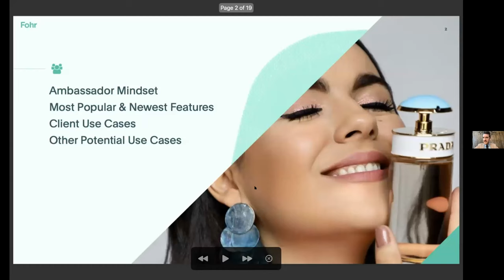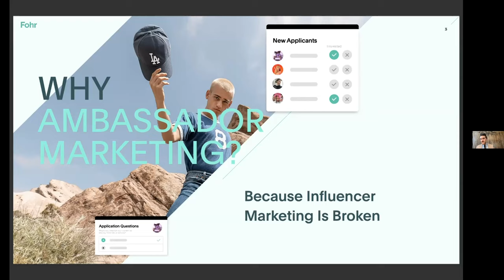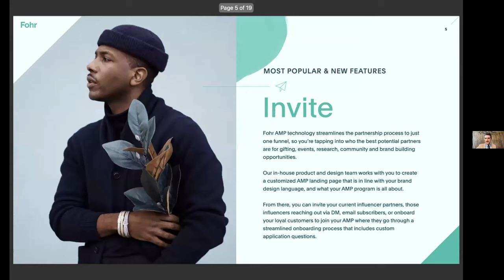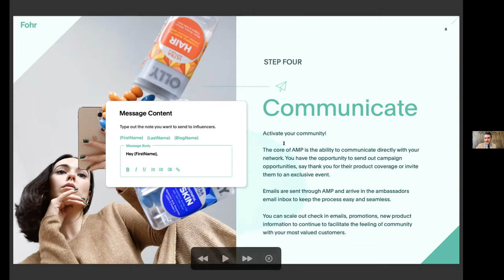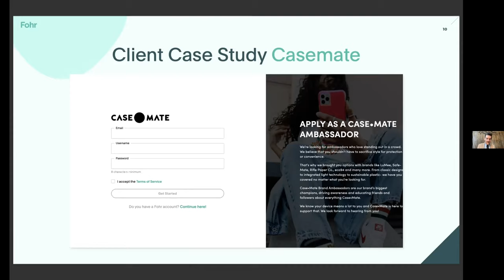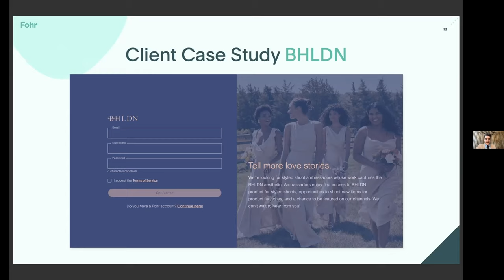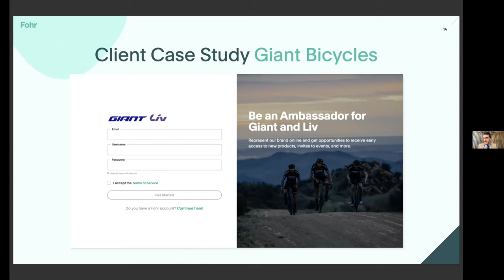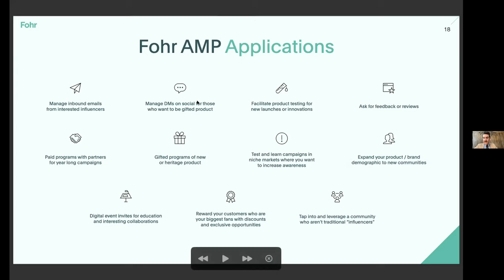Introducing Our Ambassador Management Platform for Brands and Businesses